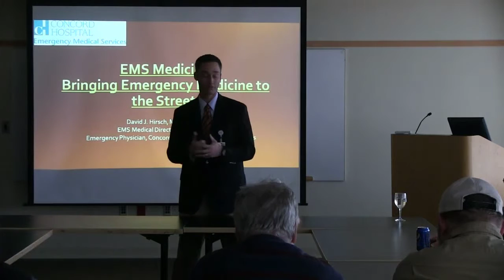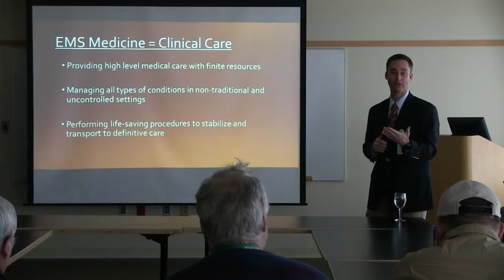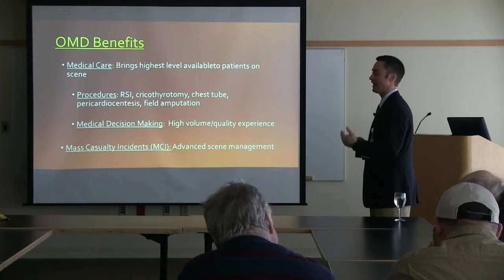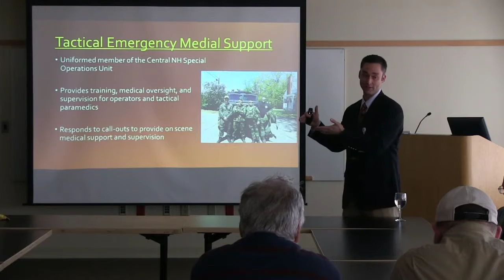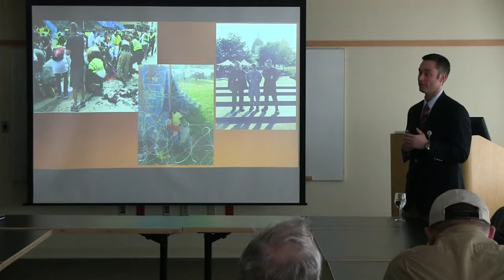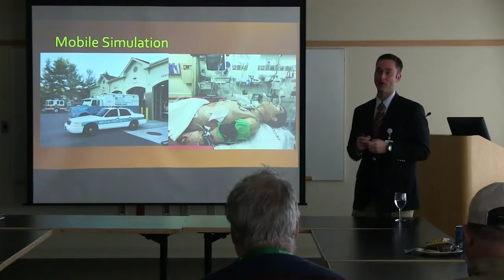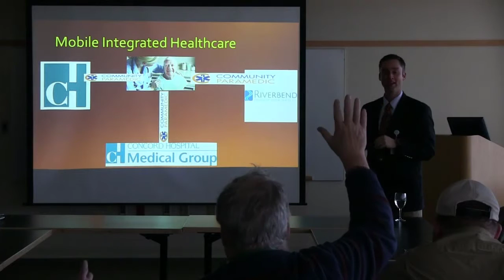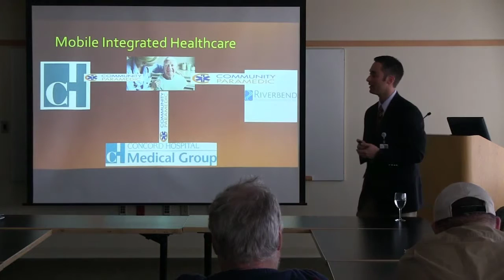EMS Medicine: Bringing Emergency Medicine to the Streets with Dr. David Hirsch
As a thank you for their generous and compassionate support, Concord Hospital Trust invites donors to learn about the work of physicians who practice at Concord Hospital by attending the monthly What's Up Doc? Donor Lecture Series.

In this video, Dr. David Hirsch speaks about bringing emergency medicine to the streets.